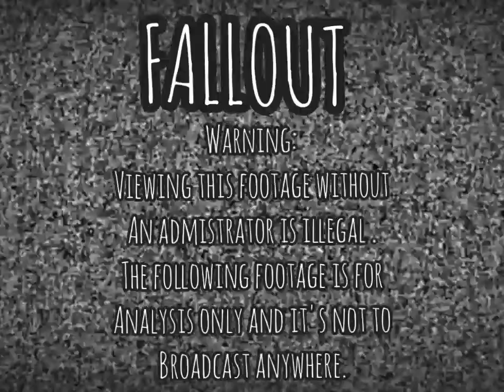Sodor fallout EDIT(TAPE1)The fallout